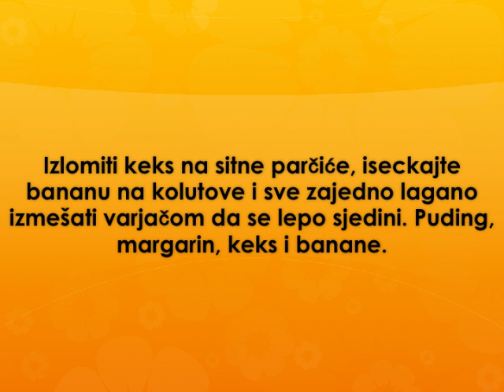Keks torta sa bananom Recept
recept za keks tortu sa bananom